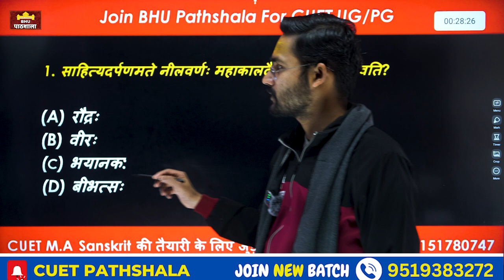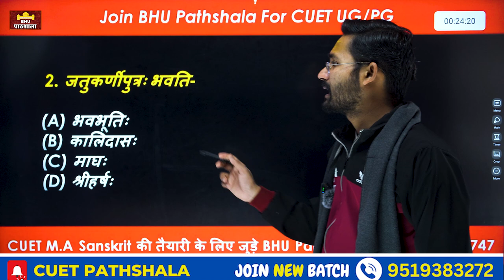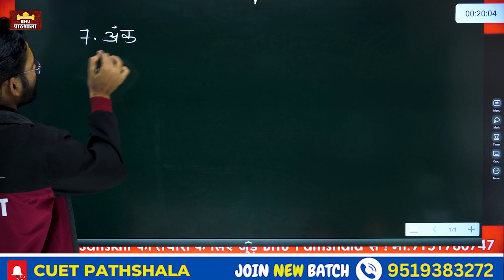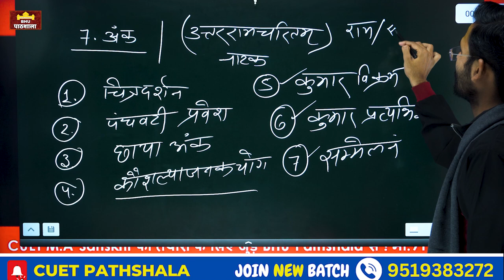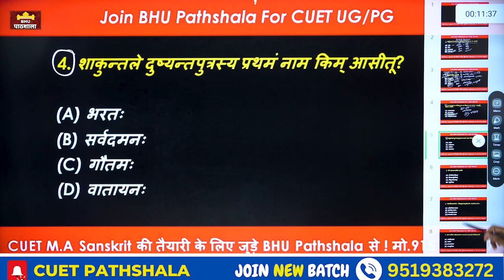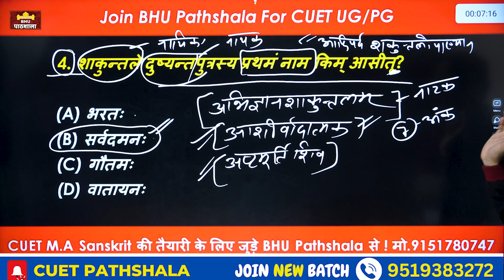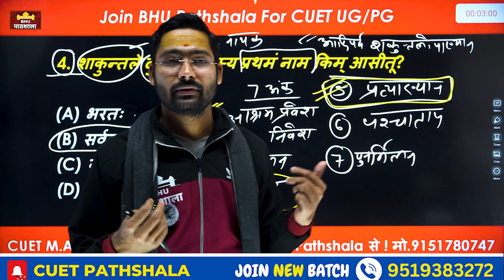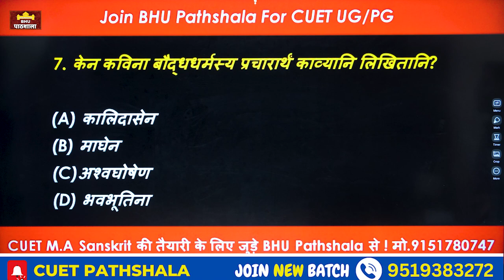Part 05 CUET PG संस्कृत 2024 ! Exam में आने वाले महत्वपूर्ण प्रश्नोत्तर By Tiwari Sir 🎉